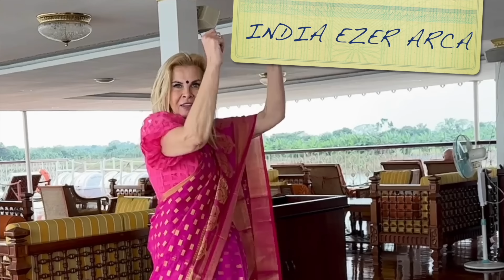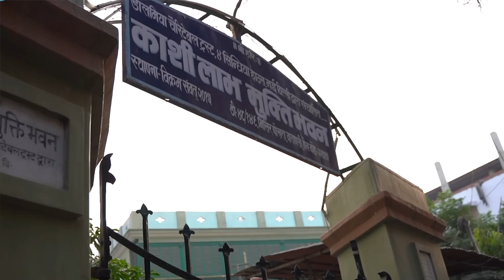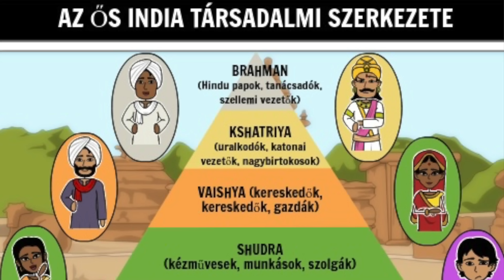AHOL A HAMVASZTÁS NYILVÁNOS ÜNNEP - Sokkoló esténk Varanashiban A VÉG -India 9. Polgarnet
Csak erős idegzetűeknek, mert a videóban a nyugalom megzavarására alkalmas felvételek vannak! (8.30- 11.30)Varanashi szent városa a boldog halálról szól. Igyekeztünk befogadni és megérteni, ami számunkara nehezen kezelhető: a nyílt hamvasztást, a halálhoz való hozzáásásukat. És ha már belevágtunk a nehéz témába, beszélük a kasztrendszerről is, ami hivatalosan nincs, de mégis van. Varanashi- Uttar Prades Indiának az a része, ahol ez még ma is erőteljesen áthatja az ott élők mindennapjait.
Megköszönjük, ha kultúráltan és tisztelettel kommenteltek. Ezzel a filmmel az indiai utunk is végéhez ért.

Kommenteket olvasunk, de Facebook stb. üzeneteket nem, így kérjük, hogy kommentben írjatok nekünk!